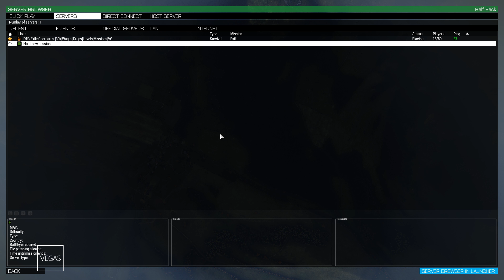Double Strider Hijack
Twice right after a restart i am able to hijack a Strider, including a hostage, right from underneath people's noses.